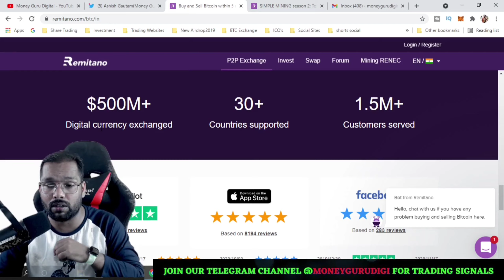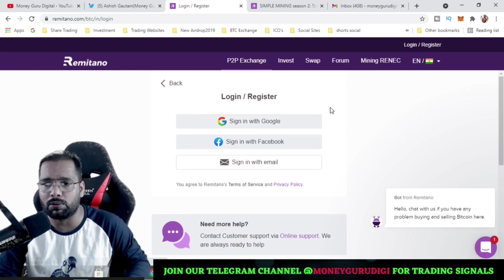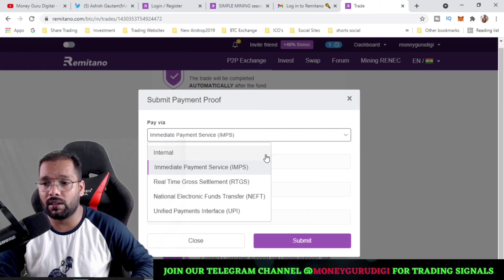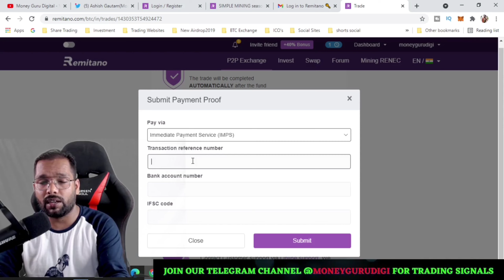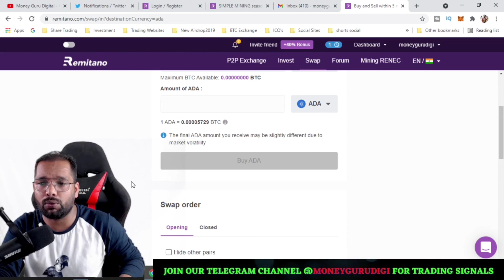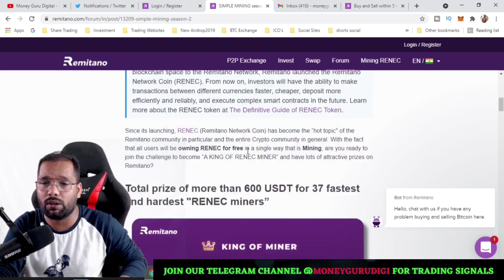Buy Bitcoin With INR Using Remitano ll Best P2P Exchange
Established in 2015, Remitano provides P2P escrowed cryptocurrency marketplace where people can buy or sell Bitcoin and altcoins fast & securely with friendly 24/7 online customer support.

Remitano Belives in MakeBitcoinSimple
MakeBitcoinSimple means...
Bitcoin is for everyone.
Bitcoin is a simple & safe asset.
Bitcoin is easy to deal with.
I need to learn a very basic technology knowledge
I must have small money.
I will save money.
I am confident to own Bitcoin
I do start at Remitano.

You can also Download Remitano app on your mobile

00:00 intro
01:07 What is Remitano
02:16 Referral Benefits
02:53 Trust Score
03:25 How to Login
03:46 How to Verify KYC
04:25 How to Buy BTC
04:45 How to send Payment proof
05:43 How to Do Swap
06:48 Simple Mining Info
07:15 Ending